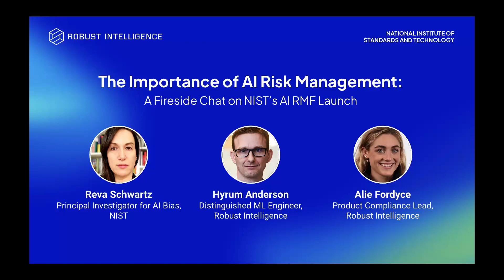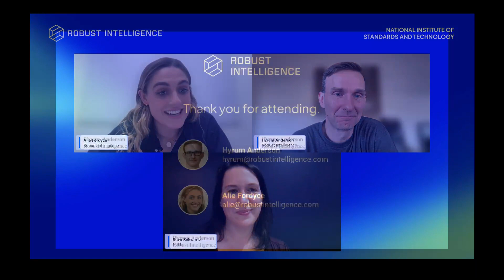The Importance of AI Risk Management: A Fireside Chat on NIST’s AI RMF Launch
The National Institute of Standards and Technology (NIST) published its AI Risk Management Framework on January 26, providing companies with a voluntary guideline to help effectively manage AI risk. Robust Intelligence hosted a webinar with NIST research scientist Reva Schwartz, one of the key contributors to the framework, to discuss the challenge with managing AI risk and how companies can practically adopt the NIST AI RMF. Reva is joined by co-hosts from Robust Intelligence, Alie Fordyce and Hyrum Anderson.

0:00 Welcome & guest introductions
5:00 NIST’s role in non-regulatory standardization
6:00 Background on NIST AI RMF and its intended goal
10:40 How and why NIST prioritized a collaborative approach in creating the AI RMF
12:25 Background to the companion AI RMF Playbook and why it was included in the framework launch
16:05 Summary of the four core elements of the AI RMF: Govern, Map, Measure, and Manage
20:15 Better understand how businesses can get started with the AI RMF and who it applies to
22:35 Why should companies use the AI RMF? What is the longterm impact?
25:00 What are the AI risk management trends, nationally or globally, that we should pay attention to?
26:35 How is NIST making the AI RMF future proof?
28:05 A lot of this is geared towards protecting consumers of AI products. Does the AI RMF have an impact on the producers also?
29:44 (Audience question) What are the new roles we can expect to see resulting from efforts to manage AI risk?
31:12 General thoughts, from AI Bias expertise perspective, on trends emerging nationally and globally on auditing and other AI regulatory efforts
33:48 (Audience question) Is the AI RMF general enough to accommodate new and emerging applications of AI (like Generative AI)?
36:31 The need for industry- or application-specific guidelines
38:22 (Audience question) Where do you see consensus in the AI RMF approach to trustworthy AI with other global approaches and where does it take a novel approach?
39:50 (Audience question) What is the process for managing latent bias remediation in the context of the AI RMF?
42:54 The process of using the AI RMF (Map and Measure functions) causing you to questions your own decisions is part of the intended goal of the framework
44:32 Keeping the AI RMF up-to-date and how to prevent it from becoming outdated
46:25 Upcoming launch of the Trustworthy and Responsible AI Resource Center and more advanced Playbook and how to use it
48:08 Key challenge to creating the framework and key hope for what the framework will achieve
50:20 (Audience question) Where the AI RMF Playbook be found
51:10 (Audience question)Which organizations are responsible for AI security risk?
54:00 Thank you and contact information